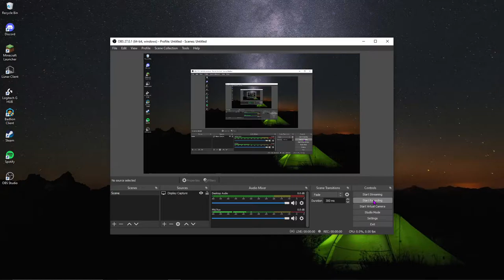i want rank noob